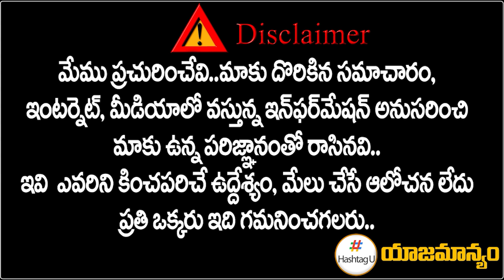రంగంలోకి కీలక నేతలు || BJP Focus On Karnataka Assembly Elections || Amit Shah || HashtagU